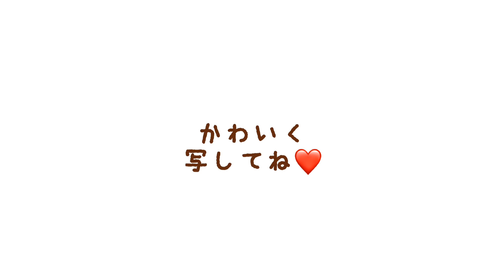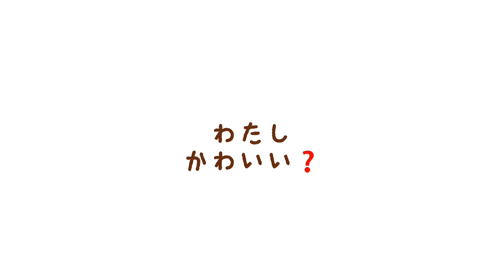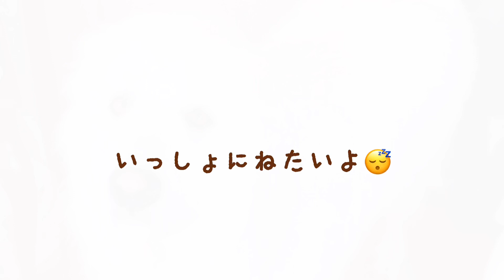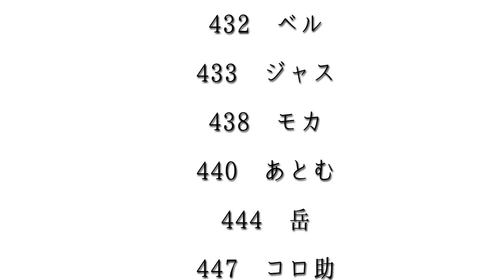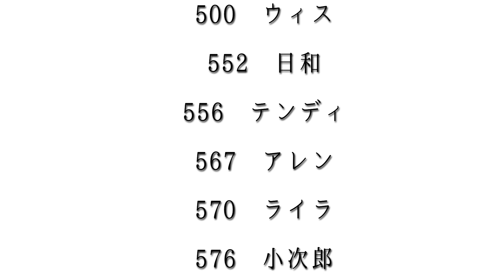【超大型犬の会】超大型犬のこいぬのおすまし写真集【BIG BURN100】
わたしたちの大事なパートナー
こいぬのころからとっても可愛いまなざしです